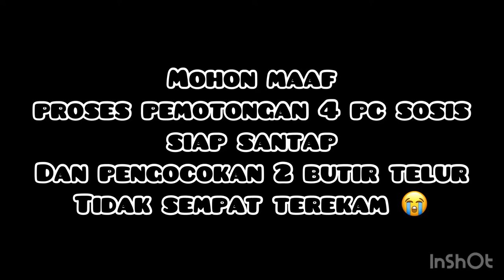Ide bekal dan ide sarapan praktis sehat bergizi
Bahan :
2 butir telur
4 batang sosis
Daun bawang secukup nya
Jagung pipil secukup nya
Kaldu bubuk dan garam secukup nya
4 lembar roti tawar

Tutorial ada di video ya